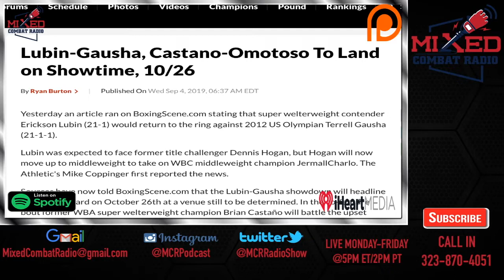Erickson Lubin vs Terrell Gausha NEXT on Showtime, Strong Enough Card on STACKED Day for Boxing?